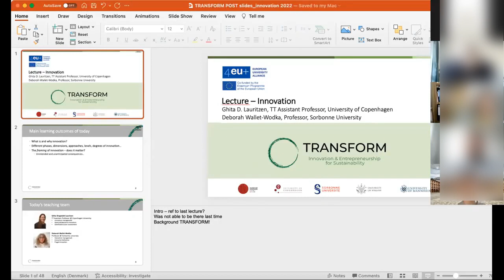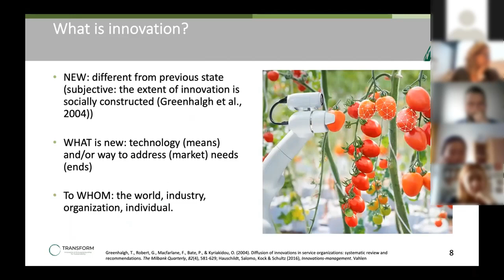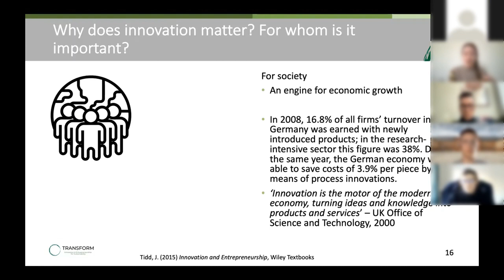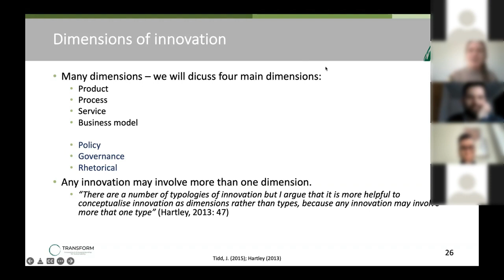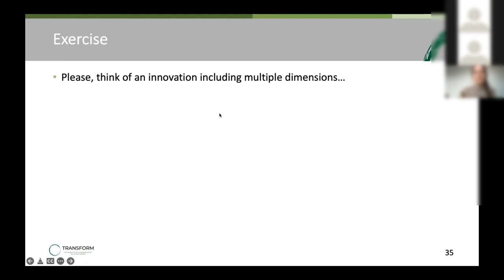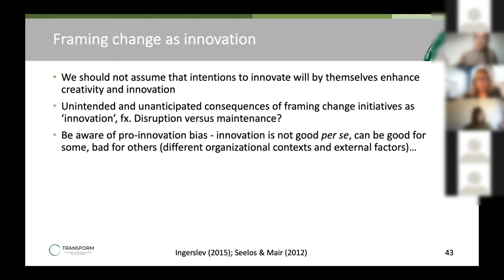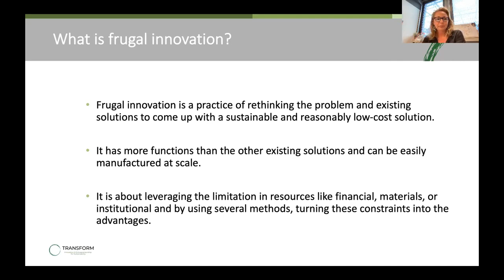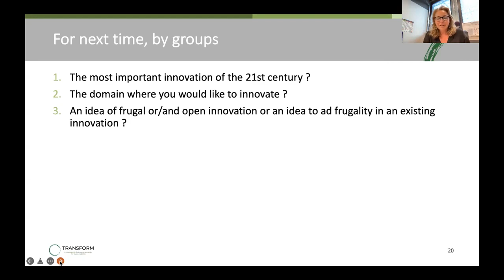TRANSFORM - Introduction to Module 1: Innovation (Session 2)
Session 2 – Innovation
The second lecture of TRANSFORM introduces the theme of the first course module: Innovation. In this module we address questions like What is innovation and which roles does it play in society?. We get an introduction to the concept of innovation, including open innovation practices, and frugal innovation.

Also look at the other videos from this module linked at the end of the video:
• Introduction to Frugal Innovation
• Student groupwork in the Innovation module

TRANSFORM has been co-created by the University of Heidelberg, Sorbonne University, University of Warsaw, University of Copenhagen, and University of Mannheim and financed by the 4EU+ European University Alliance (Erasmus+ of the European Commission).